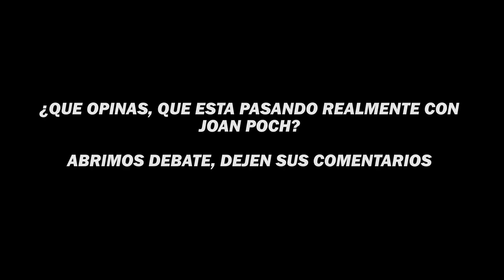🚨THEGREFG ANUNCIA que JOAN POCH TAMPOCO VA a VOLVER a JUGAR el DOMINGO🚨| KINGS LEAGUE